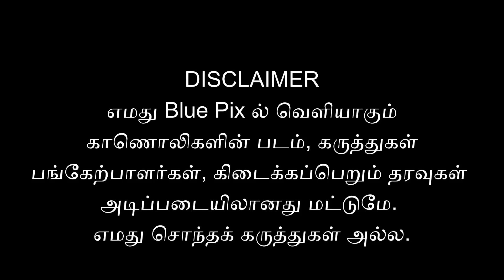இனி சீமான் விஜய் இல்லாமல் அரசியல் இல்லை - செல்வராஜ்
2026 சட்டமன்ற தேர்தலில் திமுகவிற்கு எதிராக களமிறங்கும் விஜய்
அண்ணாமலை அரசியல் இனி எடுபடாது !
மூத்த பத்திரிக்கையாளர் செல்வராஜ் பரபரப்பு பேட்டி ...